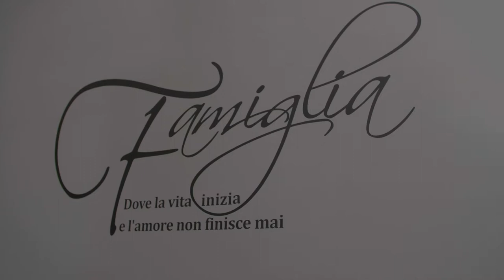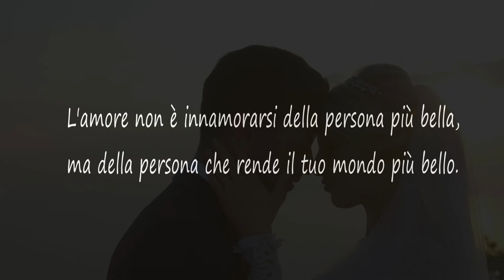Wedding Giovanni e Francesca Villa Eliana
Wedding Villa Eliana